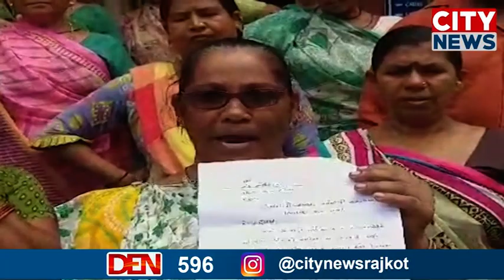જંબુસર આંબેડકર મોહલાના ગટર સહિતના પ્રશ્નોને લઇ નગરપાલિકા ખાતે મહિલાઓએ ઉગ્ર રજૂઆત કરી